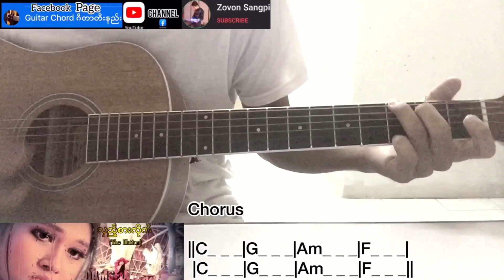လှည့်စားလိုက် - ဖြူဖြူကျော်သိန်း Guitar Chord ဂီတာတီးနည်း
အငဲ - ချယ်ရီ  Guitar Chord ဂီတာတီးနည်း KeyNote https://